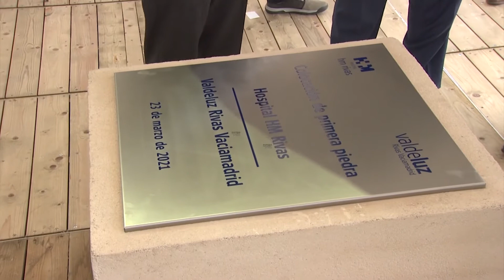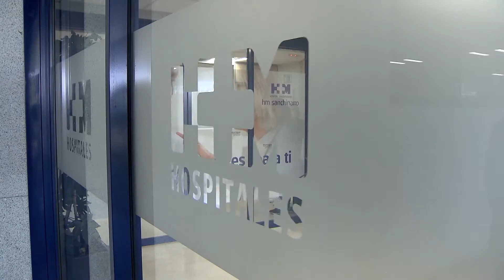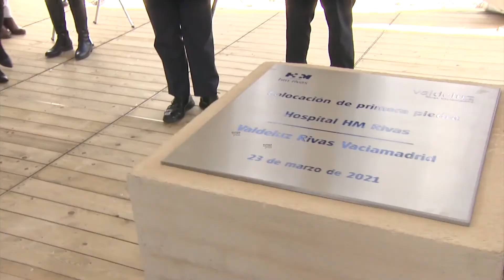Comienzan las obras del Complejo Hospitalario y Sociosanitario de Rivas Vaciamadrid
Hoy se ha dado oficialmente inicio a las obras del nuevo Complejo Hospitalario y Sociosanitario de Rivas Vaciamadrid. Este proyecto nace de la mano de Valdeluz Mayores y de HM Hospitales que, de esta manera, inicia la construcción del octavo hospital general del Grupo en la Comunidad de Madrid.

Este proyecto Hospitalario y Sociosanitario supone una inversión total de 35 millones de euros, dará servicio a más de 700.000 habitantes de la ciudad de Rivas Vaciamadrid y su zona de influencia y se estima que generará alrededor de 250 puestos de trabajo directos.

El Hospital HM Rivas será un centro que, además de incluir una dotación tecnológica de vanguardia y de circuitos de experiencia de paciente, se ha diseñado adaptándolo a todo el aprendizaje asociado a la gestión asistencial del COVID-19 durante la pandemia.

Junto al Hospital HM Rivas se ubicará también la futura Residencia Valdeluz Rivas Vaciamadrid, que completa el proyecto Sociosanitario de la ciudad y que se prevé que será inaugurado en el otoño de 2022.

El acto, que ha contado con la presencia del Consejero de Sanidad de la Comunidad de Madrid, Enrique Ruiz Escudero, ha servido también para poner la primera piedra e introducir en los cimientos una cápsula del tiempo con objetos representativos del momento actual y más concretamente de la pandemia. Como un vial gastado de la vacuna, una mascarilla o un bote de gel hidroalcohólico entre otros.